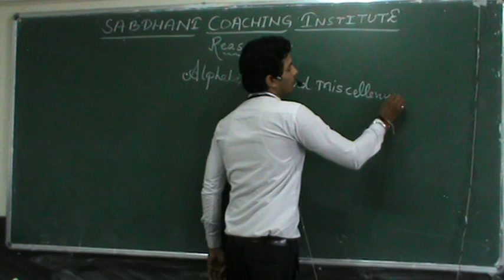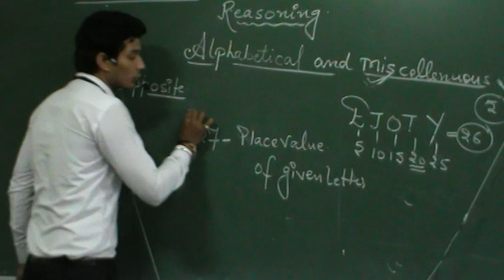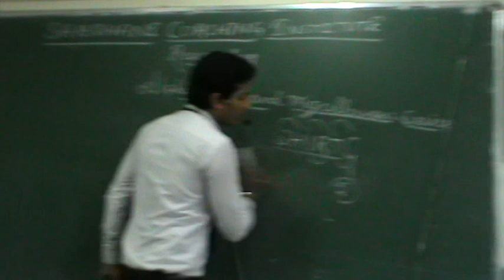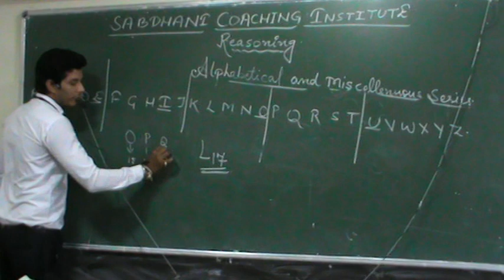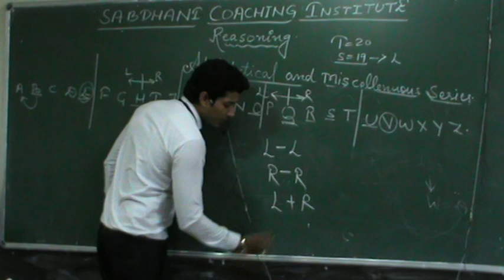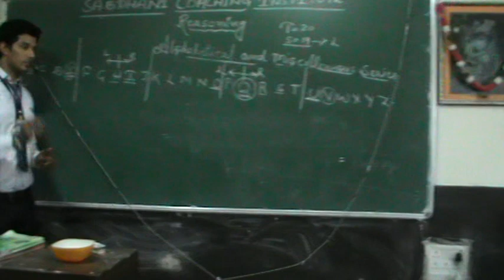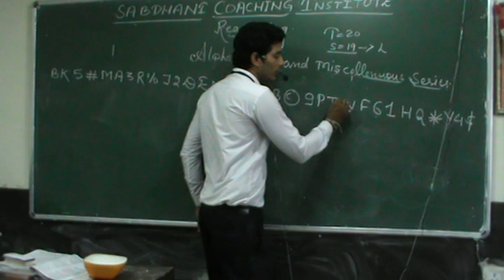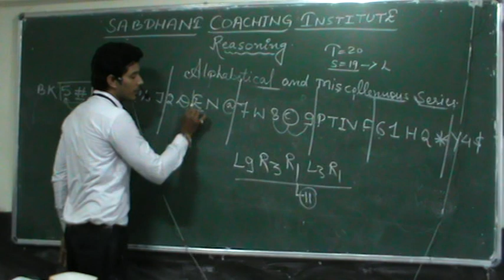REASONING DEMO CLASSES AT SABDHANI COACHING INSTITUTE, BHOPAL